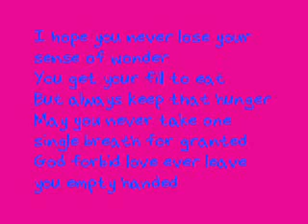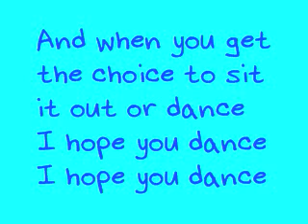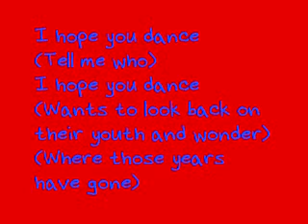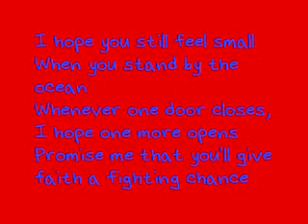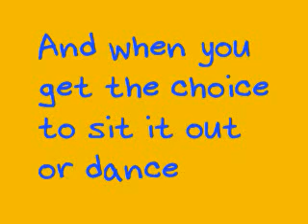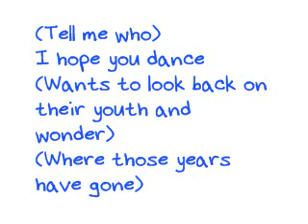I hope you dance lyrics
lee womack lyrics